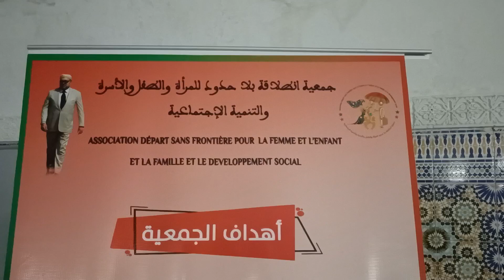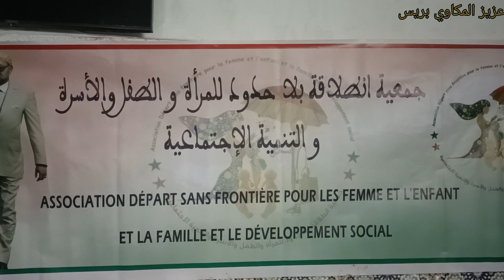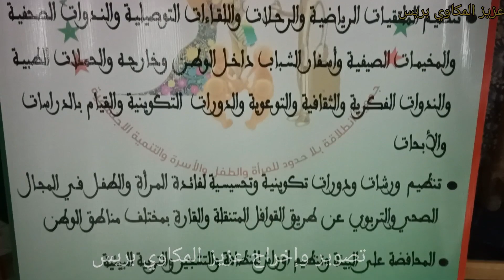افطار جماعي وتوزيع الملابس بدار المسنين بفاس/عزيز المكاوي بريس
قامت جمعية انطلاقة بلا حدود للمرأة والطفل والأسرة والتنمية الاجتماعية. بتنظيم نشاطا خيريا ترفيهيا تخلله إفطار جماعي لفائدة 150 من نزلاء ونزيلات المؤسسة الخيرية لرعاية المسنين الحاج عبد الهادي التاجموعتي وتوزيع بعض الملابس لمد جسر التواصل والاستماع، مع باقة من الذكر والسماع، وإدخال الفرحة والبهجة في قلوب النزلاء والنزيلات وذلك  يوم الإثنين 3 أبريل 2023 .
تحت شعار  رعاية المسنين هي حياتنا في المستقبل.